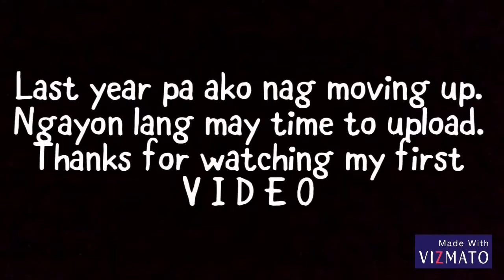VLOG: Goodbye Junior High | K Louise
I’m a Filipina incoming grade 12 mehehe 🙂 it’s really a late upload but thanks to Vizmato I was able to edit this vid. Abangers for the next videos, I’ll do better!! 🇵🇭 | This is my first epic vlog

Jonathan Abalos